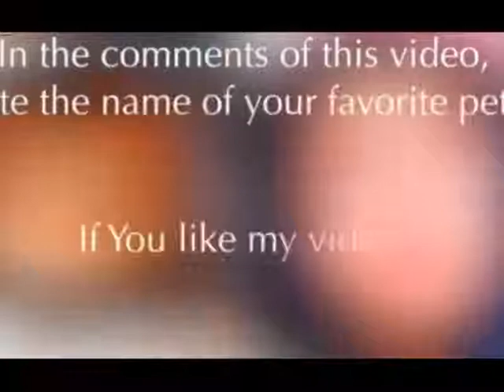Funny Animal Clips